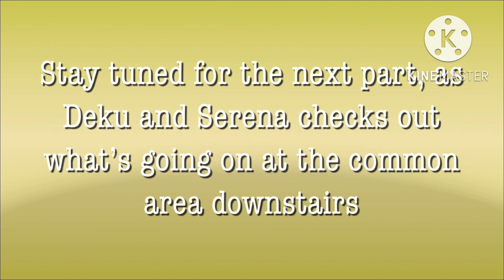IzuSere- This Is Me [Story] AMV (From: Camp Rock|HSMTMS Season 3)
What a good way to start December with another (almost like in forever), IzuSere AMV.

This story begins with Serena feeling something in her that isn’t right. Deku wonders if Serena’s alright and gives her positivity. Meanwhile in the common area, Uraraka had enough with the feelings she has eversince then. Tsu and Mina came to her, and back at Deku’s room, the broccoli boy and our top performer were surprised on the scream they’ve heard.